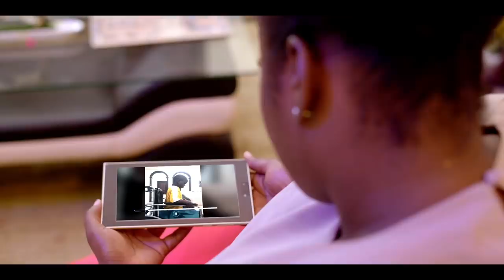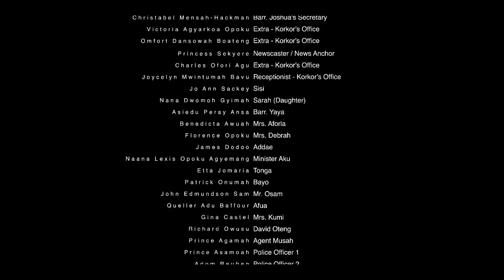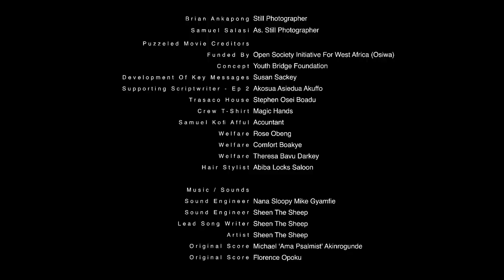PUZZLED S01E010 - Greener Pastures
THIS IS EPISODE TEN of PUZZLED - Would KORKOR COFIE be able to stop the illegalities in our society?  The unfolding Puzzle takes a twist. Enjoy watching and PLEASE KEEP THE COMMENTS COMING.